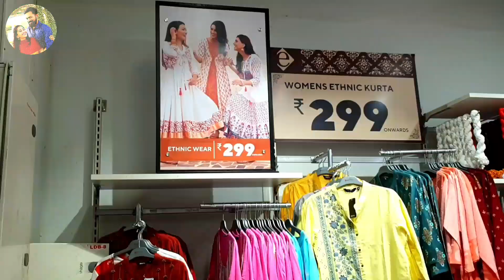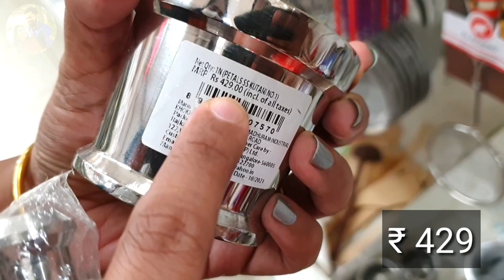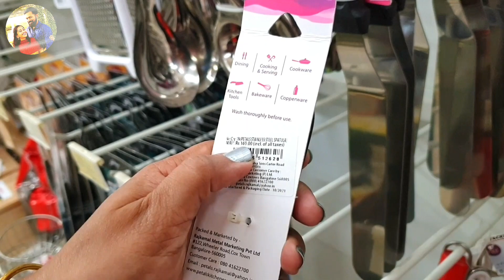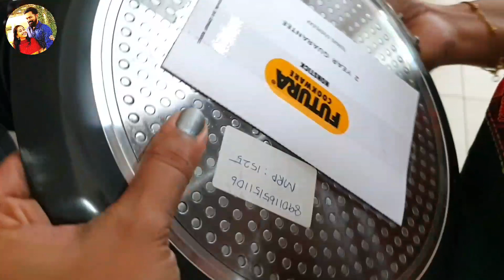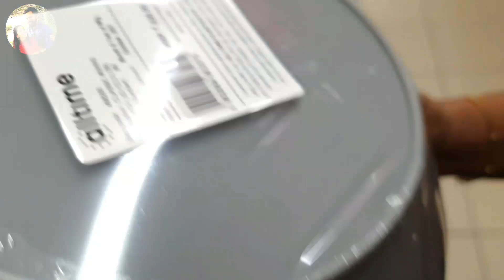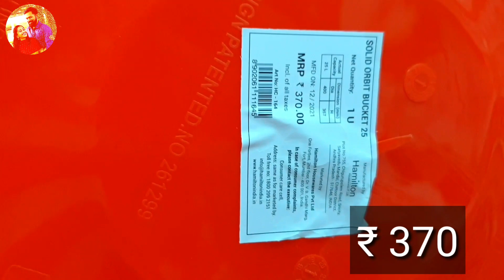Spar Hypermarket Tour | Kurthis under 300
New latest unique products |Chennai |Marina Mall

Address:
The Marina Mall
Old Mahabalipuram Road
Egattur

My outfit

Other Kurtis from Fashion Depth  Brand -

My Gadgets
Mobile Tripod
Mobile Mini Tripod for vlog
DSLR Tripod

COLORBOOK CLUB - Adding colors to life 🎨